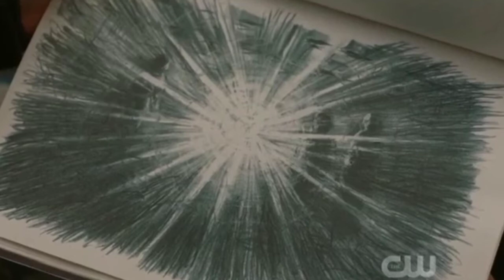The 100 | VOCÊ NÃO VAI ACREDITAR NO QUE O PRODUTOR DA SÉRIE FEZ 😱😱😱 7×7 análise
nesse vídeo, eu fiz uma análise completa do episódio 7×7 de the 100
no episódio 7 da última temporada de the 100 , os personagens resolveram assuntos inacabados, Hope , Diyoza , Octávia , e Echo puderam conversar se entender; o episódio contou com um flashback Becho ( Bellamy e Echo ). no Sactum , Sheyheda e Murphy entraram numa batalha de xadrez.
Clarke , Raven, Jordan, Nylah, e Miller chegaram em Bardo, e descobriram que o Bellamy morreu; foi revelado que Bill cadogan, o líder do culto do segundo amanhecer está vivo; o episódio deixa um gancho pro próximo episódio, anaconda , o episódio piloto do spin off de the 100

segue o @the100flame no Instagram